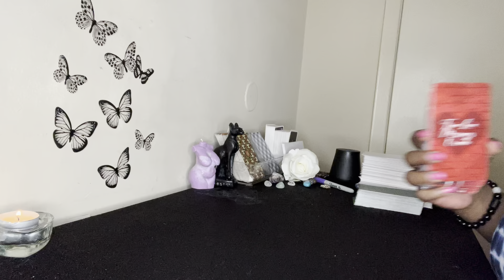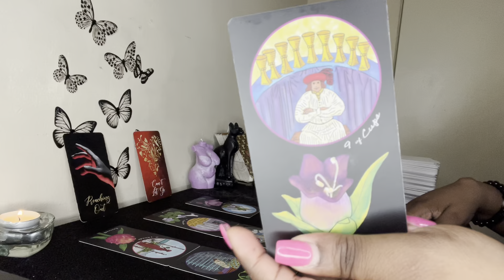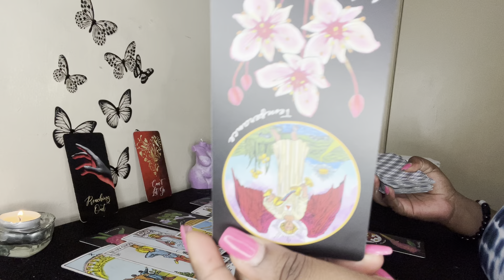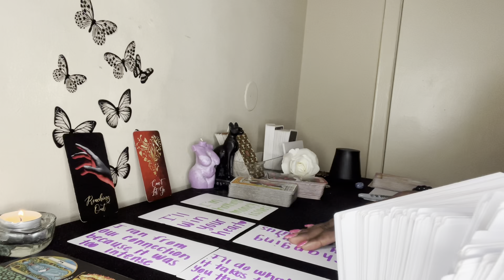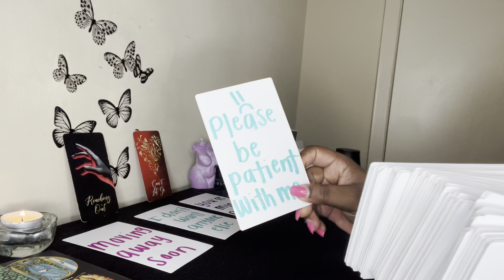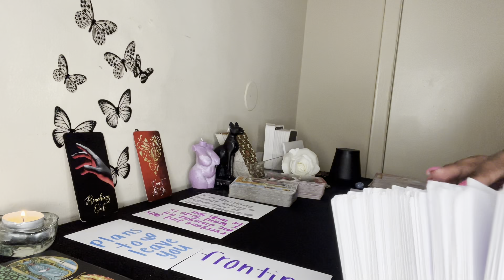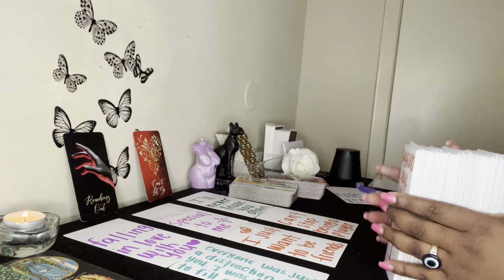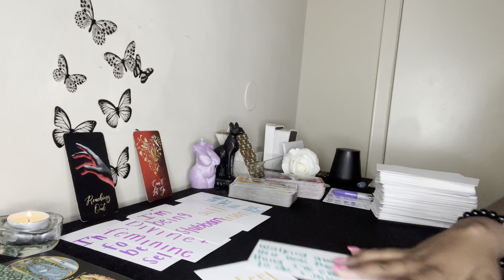Gemini: Don’t Let Them FOOL You Gemini, They’re F*CK3D Up Over You ❤️ Gemini + ALL Signs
Gemini, they’re very much in their feelings at this time. Listen to your intuition because they’re fronting HARD Gemini ❤️

Gemini + Aries:  10:17
Gemini + Taurus: 11:13
Gemini + Gemini: 12:49
Gemini + Cancer: 14:06
Gemini + Leo: 15:21
Gemini + Virgo: 16:35
Gemini + Libra: 17:50
Gemini + Scorpio: 18:51
Gemini + Sagittarius: 20:03
Gemini + Capricorn: 21:26
Gemini + Aquarius: 22:34
Gemini + Pisces: 23:49

Overall messages: 25:20

〽️ My chart:

Aquarius ☀️
Libra 🌙
Gemini ⬆️
Aries Venus ❤️